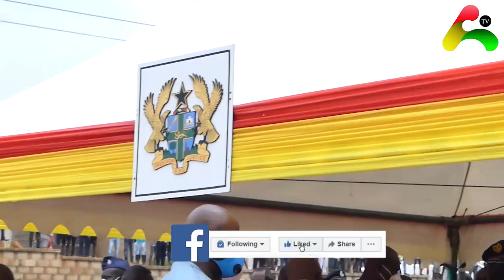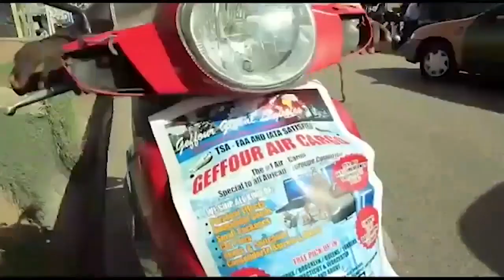Opening Of Pokuase Interchange All The Details You Need To Know Live